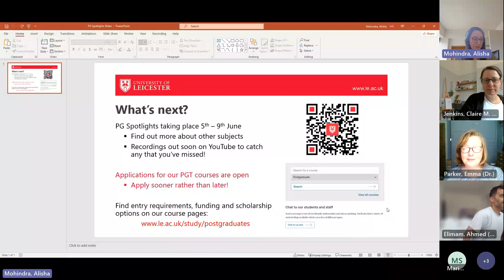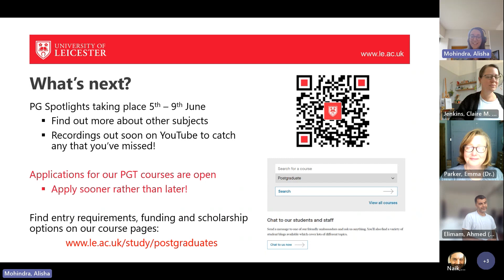Postgraduate Spotlight: Heritage and Culture - The Arts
Subjects include: English, Film, Media and Modern Languages